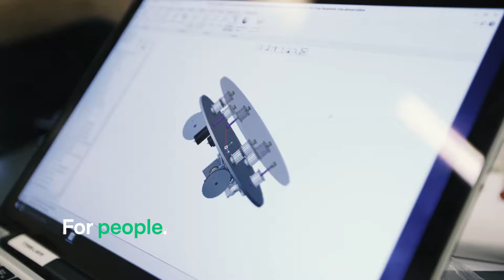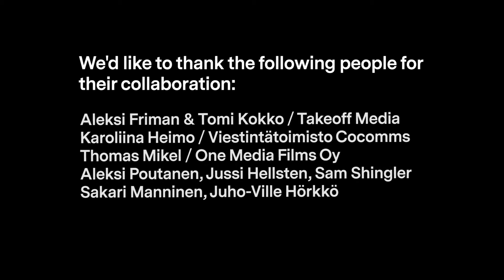Helsinki Metropolitan is the best test bed in the world for smart & clean solutions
Helsinki Metropolitan is the best test bed in the world for smart & clean solutions. We do, do, do; change the world and prosper.